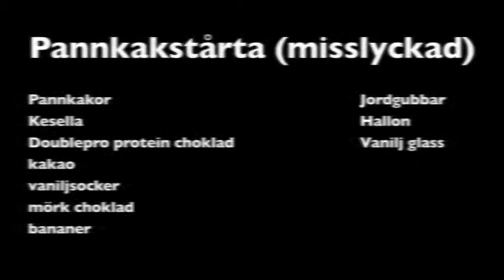Misslyckad pannkakstårta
En riktigt kaloririk fast inte allt för onyttig pannkaktårta